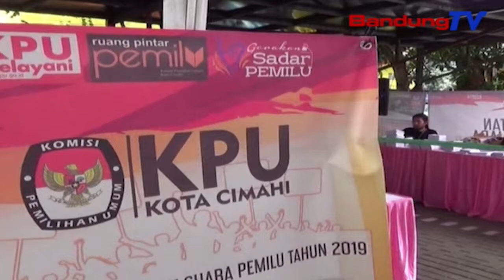KPUD medalkeun sajumlahing catetan rereged Pemilu | TP | BANDUNGTV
TP | BANDUNGTV | DERI FIRMAN | Komisi Pemilihan Umum daerah kota cimahi sawatara poe katompernakeun, ngalakonan simulasi prakprakan nyoblos dina Pemilihan Umum 2019. KPUD, manggihan sajumlahing pasualan dina prakprakan nyoblos nu bakal datang.